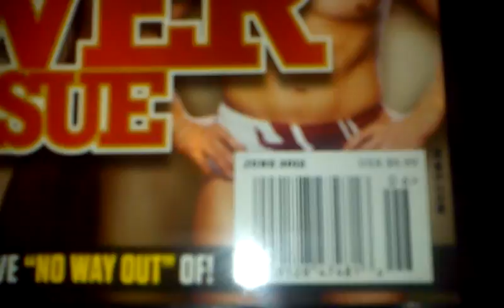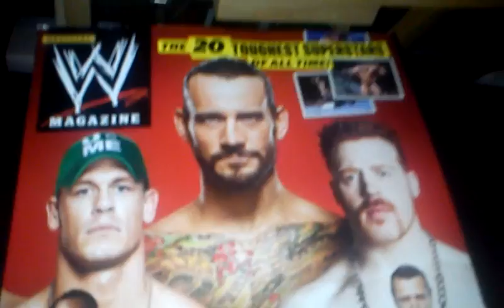WWE JUNE 2012 MAGAZINE